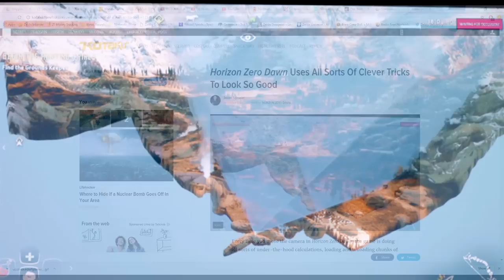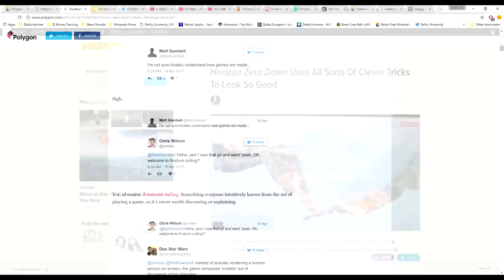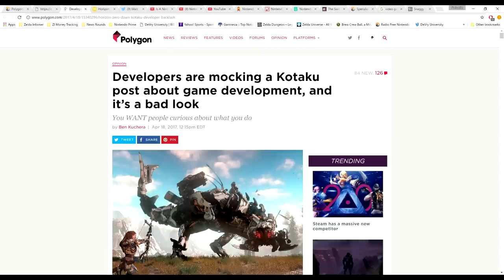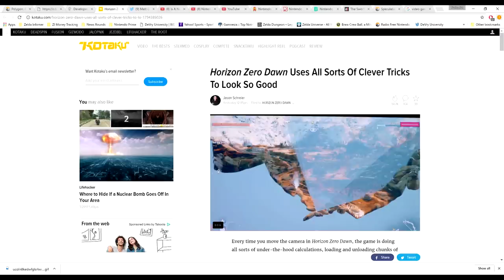Polygon Reminds Us Why Gaming Journalism Can Really Suck